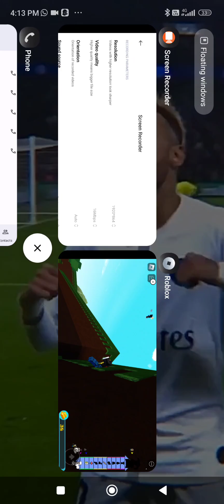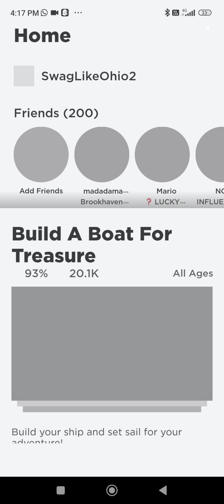big hacker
ahhh